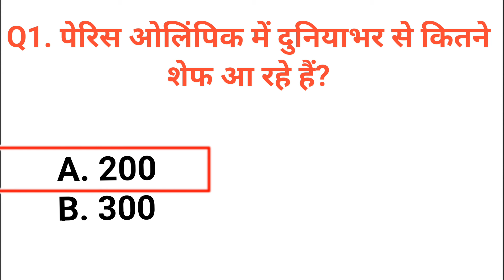पेरिस ओलिंपिक में दुनियाभर से कितने शेफ आ रहे हैं peris olimpik mein duniyaabhar se kitane sheph aa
पेरिस ओलिंपिक में दुनियाभर से कितने शेफ आ रहे हैं
peris olimpik mein duniyaabhar se kitane sheph aa rahe hain